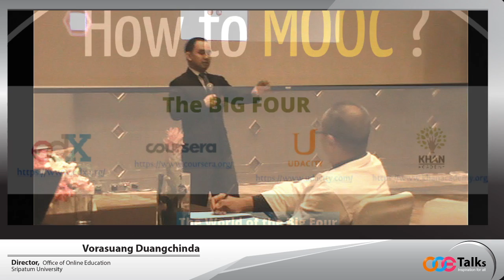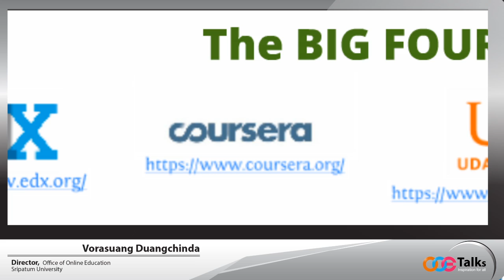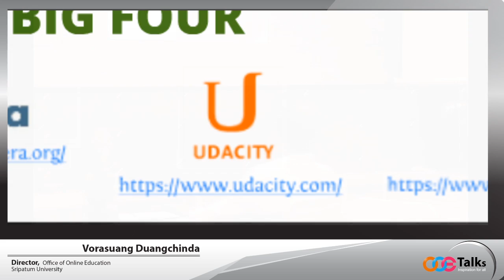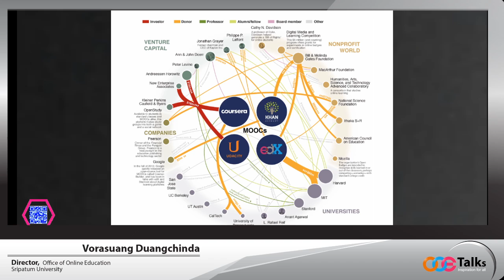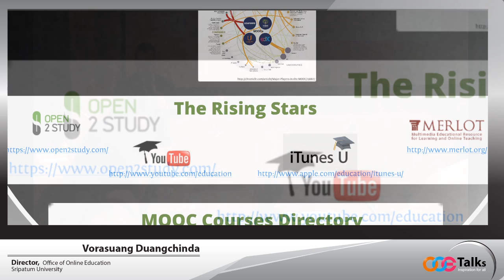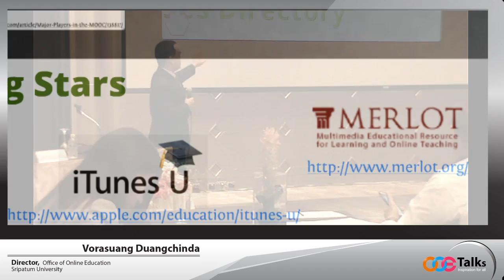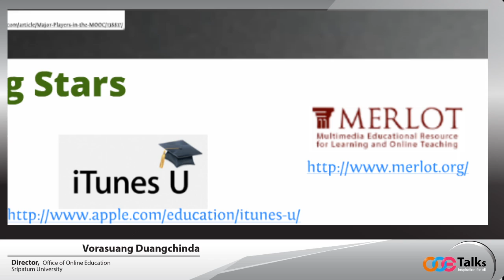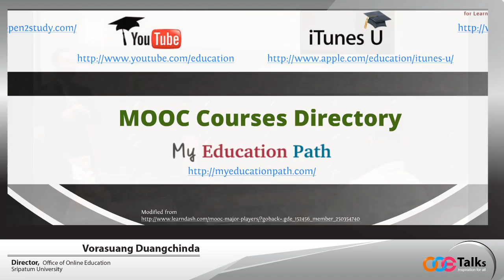How to mooc